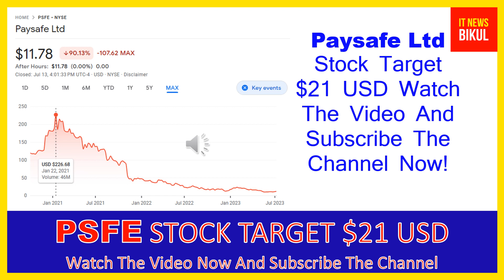PSFE Stock - Paysafe Ltd Stock Breaking News Today | PSFE Stock Price Prediction | PSFE Stock Target